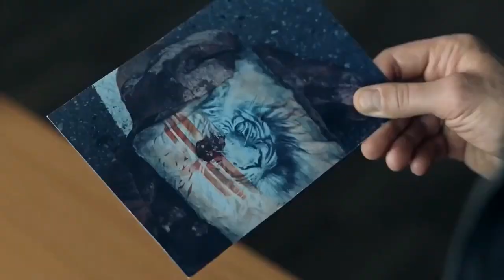Пробуждение (2021)-русский трейлер сериала.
""Пробуждение"" русский трейлер сериала 2021 года.
Премьера в Росcии: 1 июля 2021

О фильме: Следователь Павел Фролов попадает в автомобильную аварию. После чего его жизнь оказывается разорвана на две параллельные реальности — в одной из них в катастрофе выжил его сын Кирилл, в другой — его жена Светлана. Каждое утро, проснувшись, Павел обнаруживает себя поочерёдно, то в реальности с сыном, то с женой. Обе реальности настолько убедительны, что в течение фильма Павел проживает как бы две жизни. В каждой из этих жизней он пытается узнать, кто или что стоит за аварией, чтобы попытаться соединить две реальности воедино. А заодно вернуть уважение сына и любовь жены, общению с которыми раньше часто предпочитал работу.

Год производства: 2021 (1 сезон)
Страна: Россия
Жанр: драма, фантастика
Режиссер: Эдуард Парри
Актеры: Евгений Миронов, Наталия Вдовина, Михаил Шведов, Агриппина Стеклова, Руслан Герман, Александр Робак, Владимир Ильин, Александр Новин, Яна Сексте, Анастасия Стежко, Ирина Вербицкая, Никита Абдулов, Александра Лупашко, Валентина Ляпина, Олег Морозов, Ирина Вальц, Василий Мичков